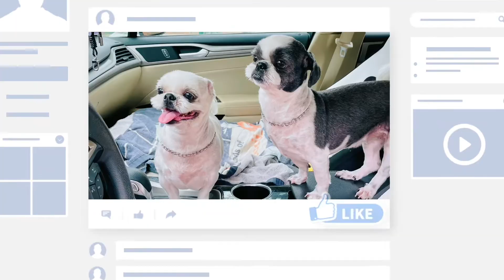Angry mom!! | 미국사는 한국시츄 | 미국조지아 시츄일상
삐지기만하면 티슈를 다 잡아뜯는 춘향이..   뭔가 불만이 생기면 집에있는 휴지 남아나지 않아요.ㅋ